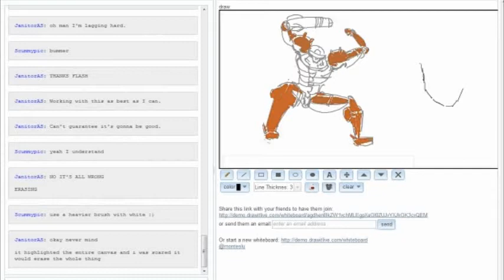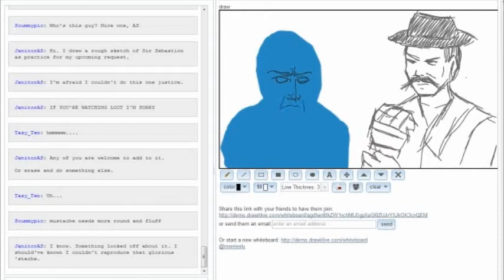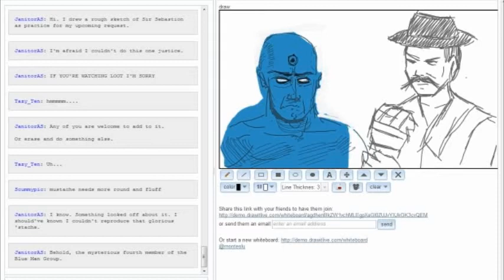VGF Image Chat Session - Drawing Samus and Dr. Manhattan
During an image chat session, I and others draw some characters, etc.  Sped up to about 16x speed.